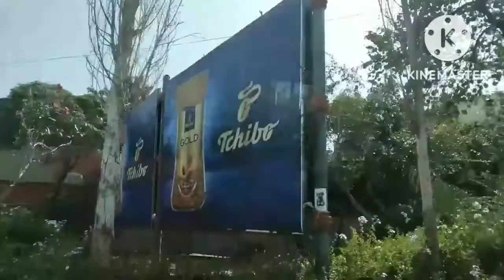Going again dentist#may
guyz gor watching God bless.